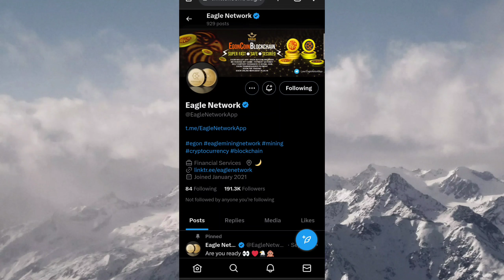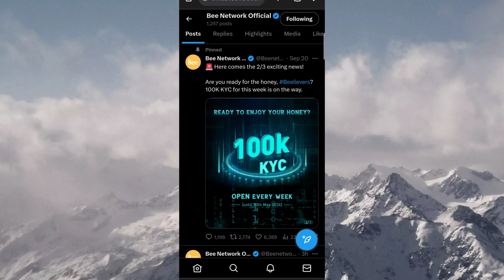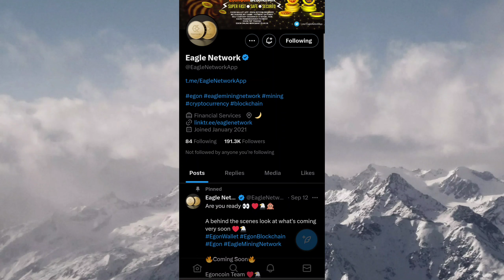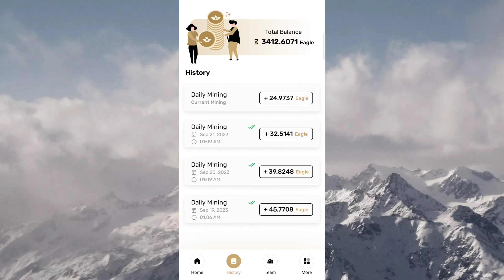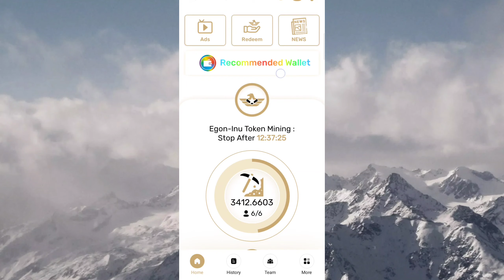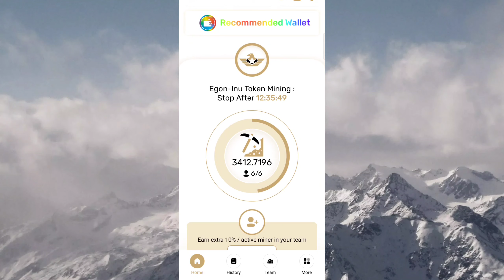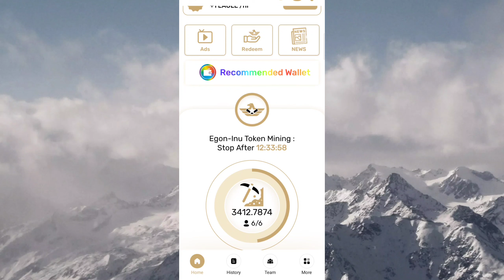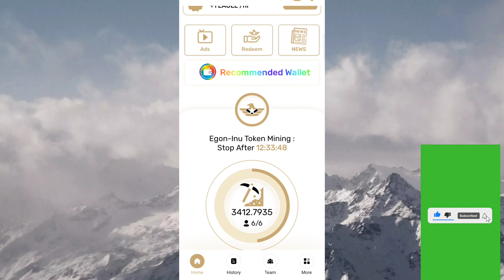Eagle Network Mining App | Best Crypto Legit Project | How to Earn Free Crypto | Zero Investment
Referal code: AHMEDAKRAM123

get 1 Bee for free: ahmedakram208786